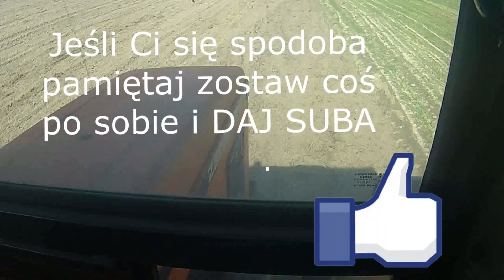Prace po żniwne ☆ akcja talerzowanie 2019 ☆ Fendt 306 ☆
Witam zapraszam na mój kolejny film. Oceniajcie komentujcie i zostawcie łapkę będzie mnie to motywować do dalszej pracy.